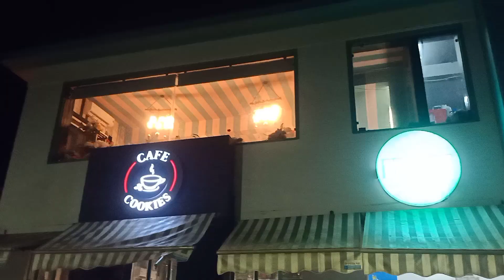evening ke time kaisa dikhta hai blue flag beach 😊😊